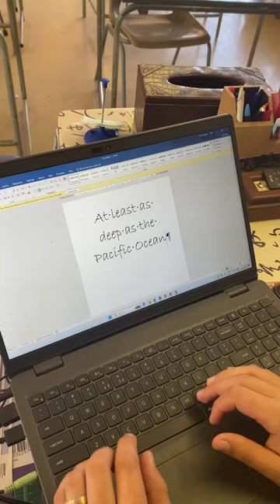I wanna be yours.❤️(Artic Monkey)My art class is too cool.🤭😭